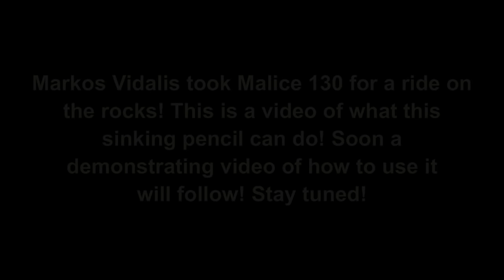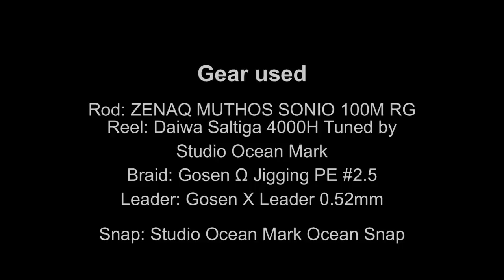Markos Vidalis takes Malice 130 for a ride to the rocks...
Go deep, go hard, go Malice!